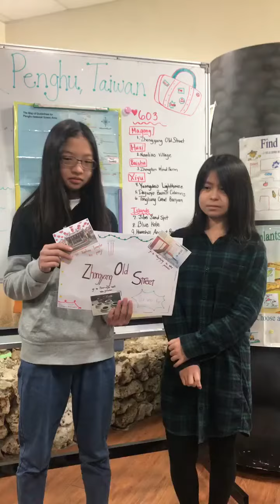Tour Guide in Penghu Zongang Old Street, Wenao Elementary School, Candy Doris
澎湖縣文澳國小 -在地小導遊
導覽地點: 中央老街